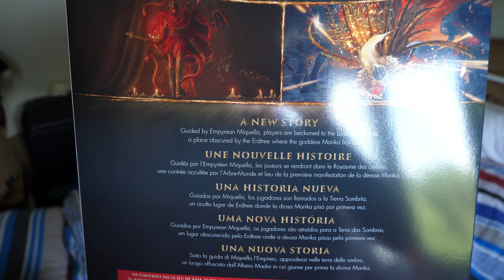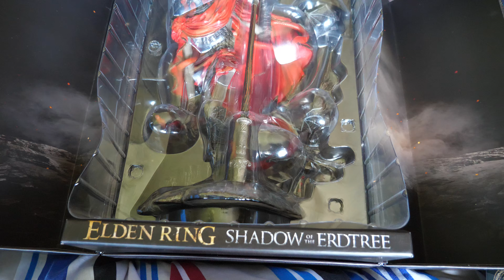ELDEN RING SHADOWS OF THE ERDTREE UNBOXING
ELDEN RING SHADOWS OF THE ERDTREE UNBOXING  AND A SPECIAL ANNOUNCEMENT